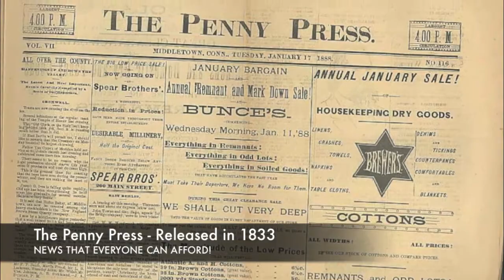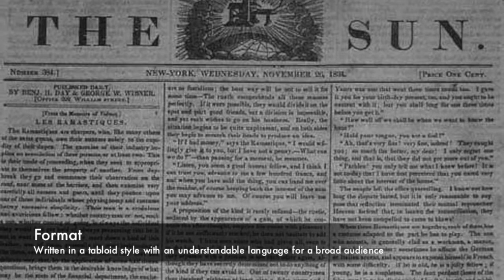Penny Press Newspaper Project